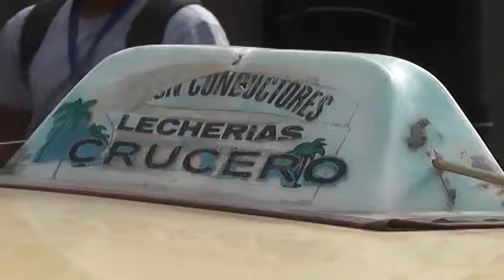Choferes de carritos de Lechería piden a las autoridades verificar permisos de unidades ilegales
Reporte de Gladys Mongua
Anzoátegui Noticias